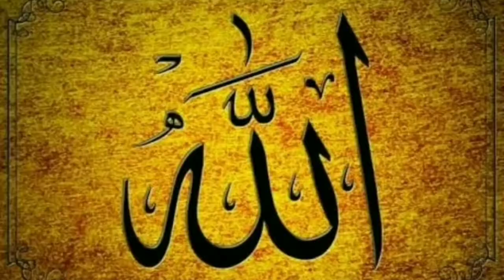Allah_The_God | Al-Wakeel ( the protector & defender) | Life changing reminder | by Muhammad Ali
Allah Al-wakeel by Muhammad Ali youth club

We are going to upload the dark side world series very soon In Sha Allah so keep support us !